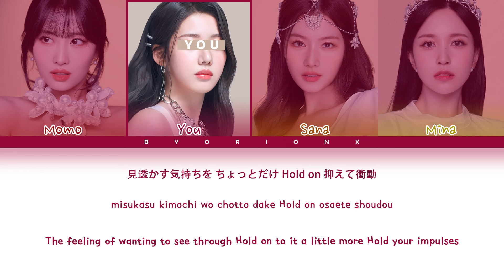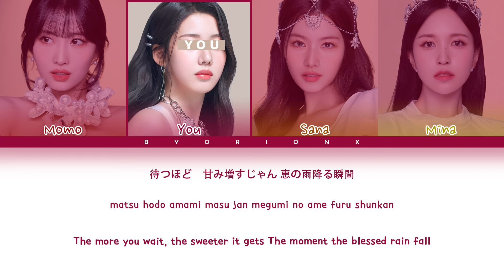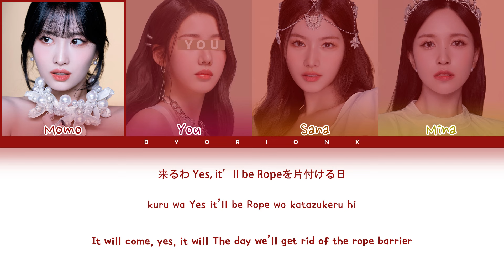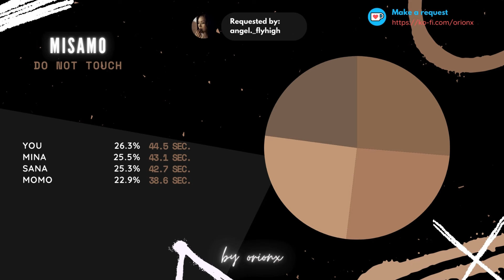MISAMO (ミサモ) 'Do not touch' - You As A Member [Karaoke] || 4 Members Ver.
● Artist: MISAMO (ミサモ)
● Song: Do not touch
● Album: Masterpiece
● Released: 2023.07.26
● Members: Momo, Sana & Mina
● Bias: Momo

Credits:
» English Translation: JYP Entertainment
Sorry for any mistake.